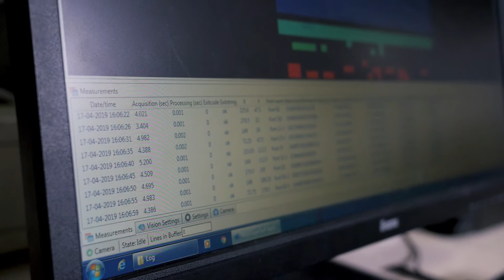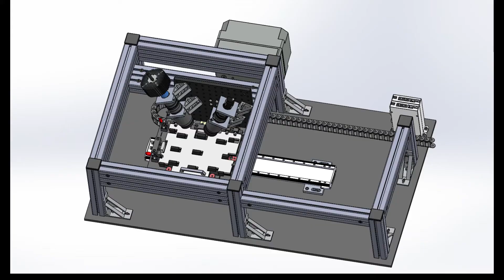ROCKET - SuperSurf | Technology Animation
At Nymus 3D we produced a series of videos for the "Rocket" project, this one is about "SuperSurf".

The SuperSurf project focuses on the development of a combined 2D and 3D measuring system for reliable optical quality control of the components (bipolar plate and membrane electrode unit).

Motivation is the production of reproducible parts that require inline monitoring. Since fuel cell components have to be manufactured within narrow tolerances and already on the way to the series quality criteria are not sufficiently reproducible with a measuring slide or by eye, fast measuring instruments with high resolution are needed.

Partners
Demcon Focal
Hymove
nanofocus
Nedstack
ZBT

CONTENT
00:00 Fuel Cells
00:29 The Project Goal and Partners
01:24 The Measurement Technologies